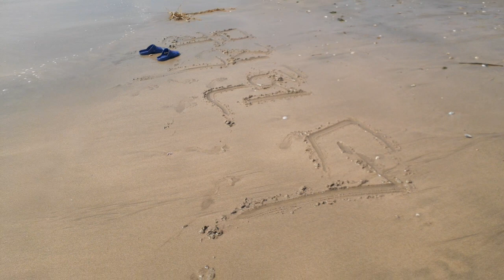대천해수욕장 2021년 8월 1일